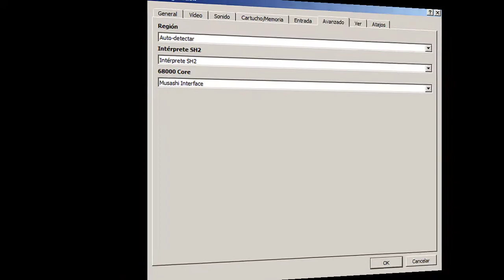YABA SANSHIRO 2.10.3 TEST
Hola amigos!
Hace una semana salio una nueva versión del emulador de la Sega Saturn el Yaba Sanshiro versión 2.10.3 que trae algunas correcciones en los gráficos, esta es una pequeña prueba a ver que tal funciona.
Abajo les dejo el link con el emulador.